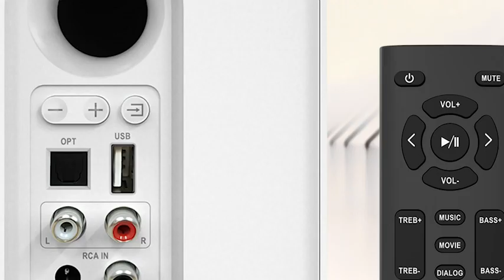Audio Keeper | BESTISAN 50-Watt Bluetooth 5.0 Powered Bookshelf Speakers with Remote Control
Welcome to Retrolife's YouTube channel! Today, we will introduce you to BESTISAN’s 50-watt Bluetooth 5.0 powered bookshelf speaker with remote control included. If you love high-fidelity sound quality and convenience, this video will take you on a musical journey.

This BESTISAN speaker not only provides excellent sound quality, but also has a powerful 50 watts of power, ensuring that the music fills the entire room. Whether you're immersing yourself in listening to music at home or need to boost your TV sound, these speakers can get the job done.

Bluetooth 5.0 technology allows you to easily connect with various devices without complicated cables. Plus, the included remote lets you easily adjust volume, switch songs, and control the speakers without leaving the comfort of your seat.

In this video, we'll show you how to set up and use these speakers, and how they can bring new excitement to your music experience and entertainment.

If you're interested in audio technology, sound quality, and convenience, or are looking for the perfect bookshelf speakers, don't miss this video.